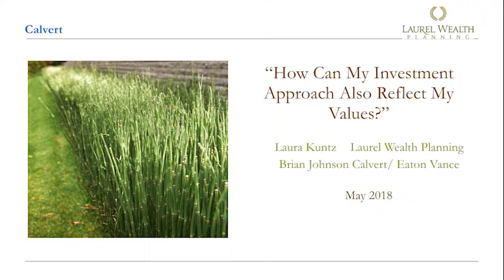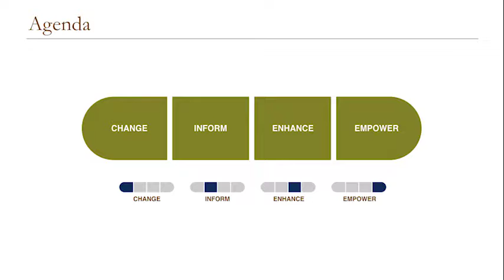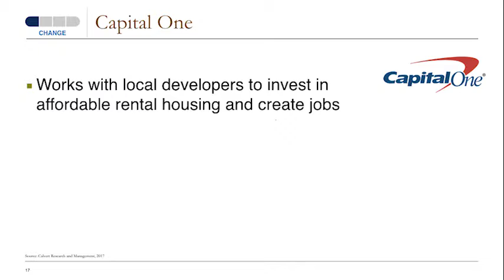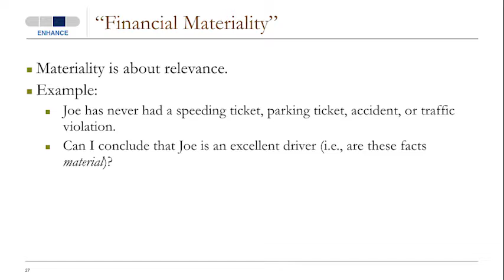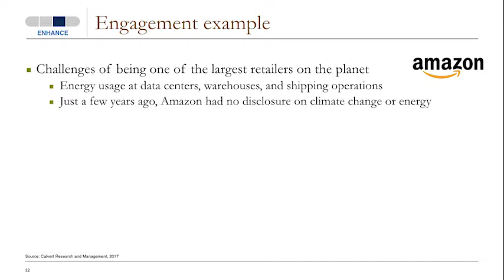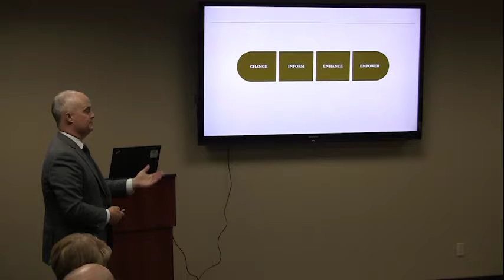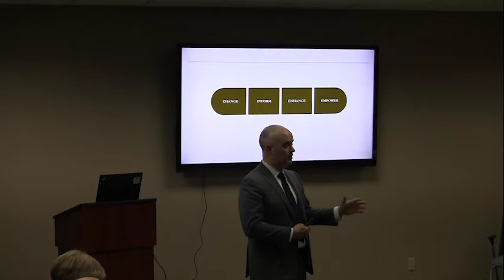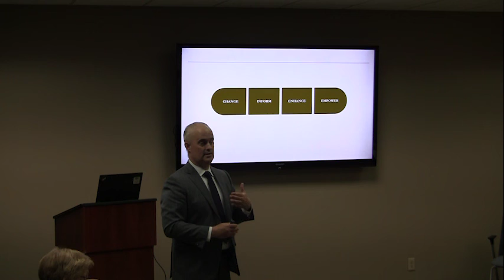LWP Export 02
Socially Responsible Investing